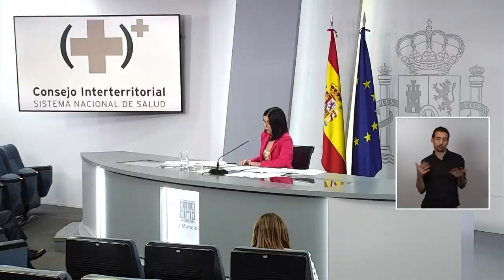Spanish league to have crowds of up to 40% capacity | Football | Soccer | 西班牙联赛将允许球场容量40%的观众进场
The Spanish government said on Wednesday it will allow stadiums to have crowds of up to 40% capacity for the start of the country's football league on August 13.
Only a limited number of fans had been allowed into first-division games at the end of last season in parts of the country where the coronavirus pandemic was more under control.
The nation's Health Minister Carolina Darias said some restrictions will remain in place, including social distancing, use of protective masks and a ban on eating or smoking inside stadiums.
Darias told the news conference that the Spanish basketball league will be allowed to have indoor crowds of up to 30%.
She said the limits on attendance will be reassessed at the end of the month.
The loss of ticket revenue created huge financial problems for many football clubs in Spain.